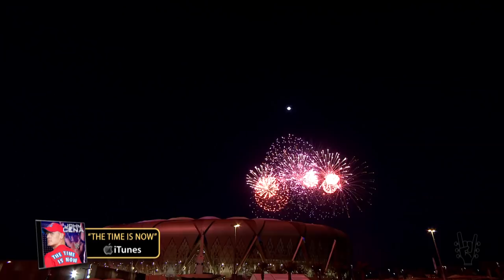WWE Music Power 10: May 2018 (Full Episode - WWE Network Exclusive)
WWE Music Power 10 is back with an all-new edition counting down the most spectacular Superstar entrances from all of WWE: Courtesy of the award-winning WWE Network.